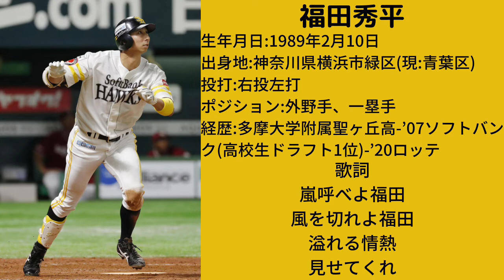福岡ソフトバンクホークス 福田秀平 応援歌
千葉ロッテマリーンズの福田秀平選手の福岡ソフトバンクホークスの頃の応援歌です。